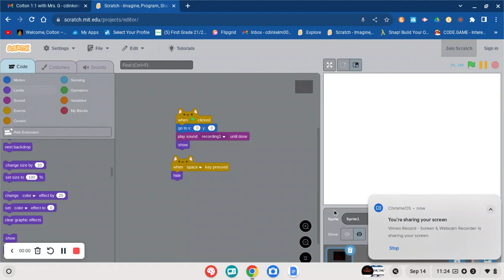za Quest - Video Game Title Screen